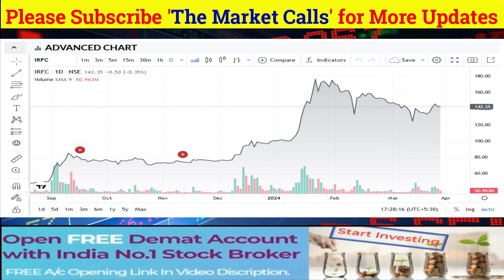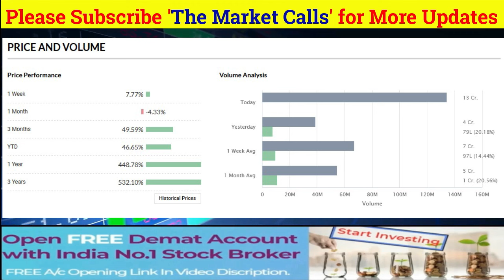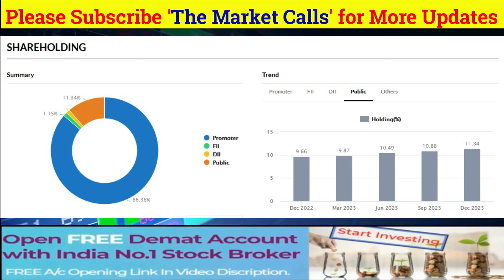IRFC Share News Today | IRFC Stock Latest News | IRFC Stock Analysis | Ep. 197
IRFC SHARE LATEST NEWS TODAY, IRFC SHARE ANALYSIS
गाबा सर की बड़ी राय !

irfc share latest news malayalam